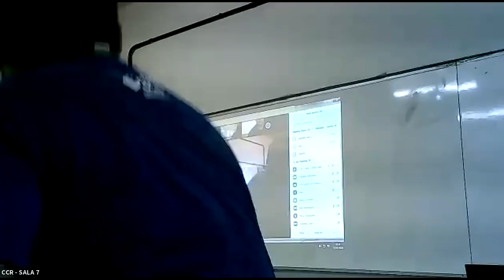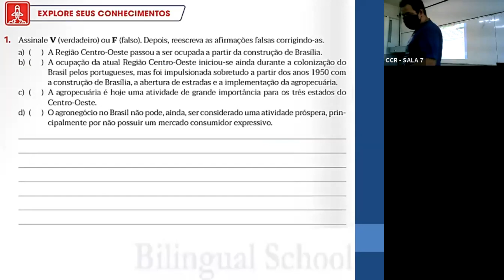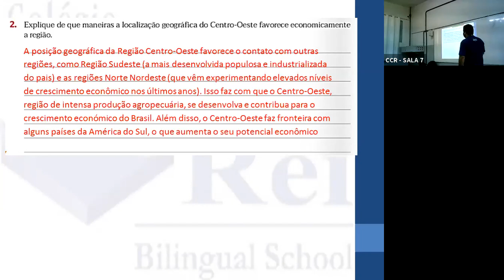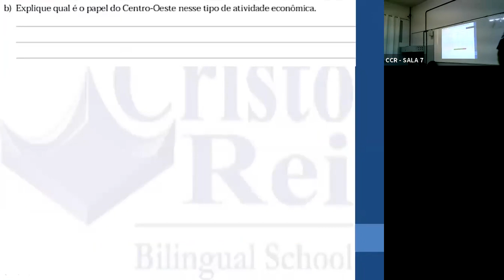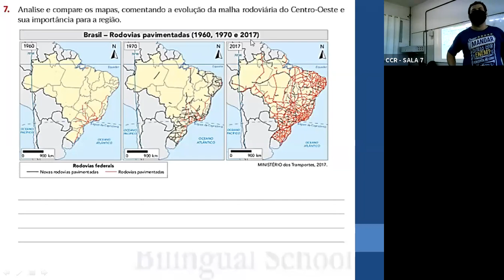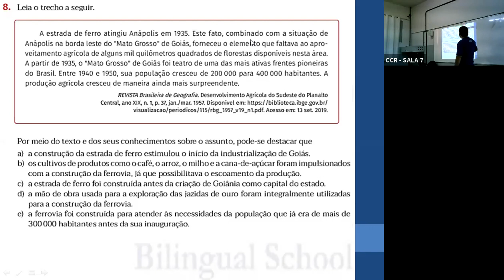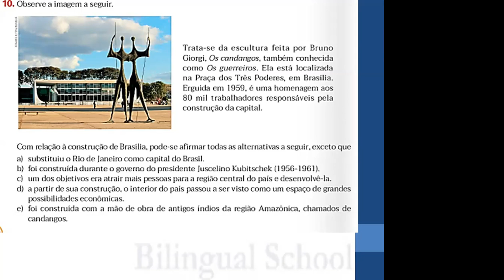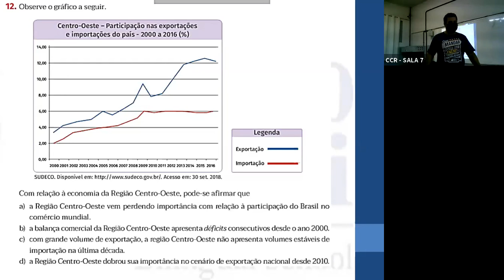7º ANO A - PARTE 1 - (13/10)